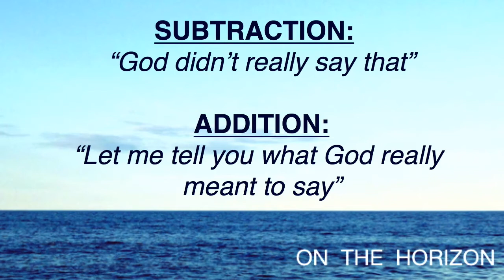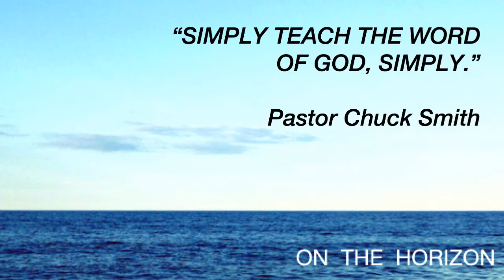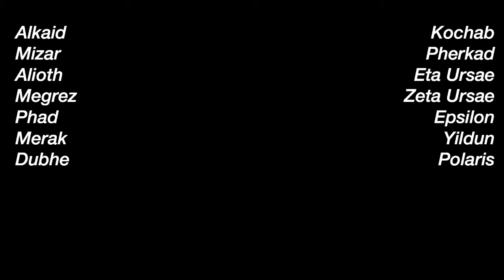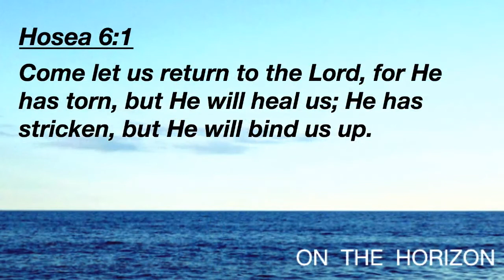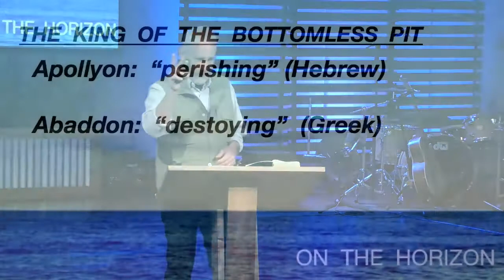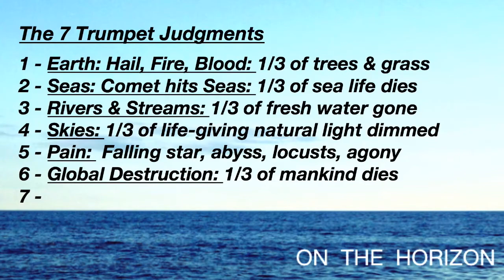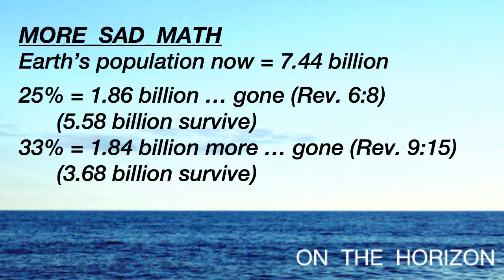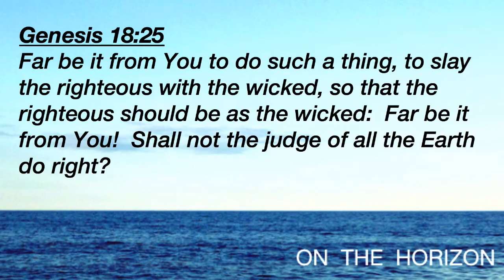“Big Trouble from the Abyss” – Revelation 9- Pastor Bill Welsh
April 11, 2018 (Wednesday Night)
Bible Text: Revelation 9 | Pastor Bill Welsh
Series: ON THE HORIZON-The Revelation of Jesus